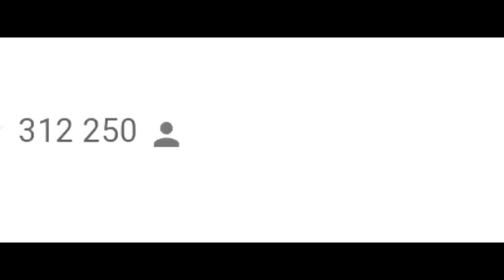ОХОТА И ИНСТИТУТ ОБЕЗЬЯН Ancestors The Humankind Odyssey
- Качай Raid: Shadow Legends бесплатно:
и получи 💰 50,000 серебряных монет и Эпического Чемпиона 💥 на 7-ой день программы для новых игроков.